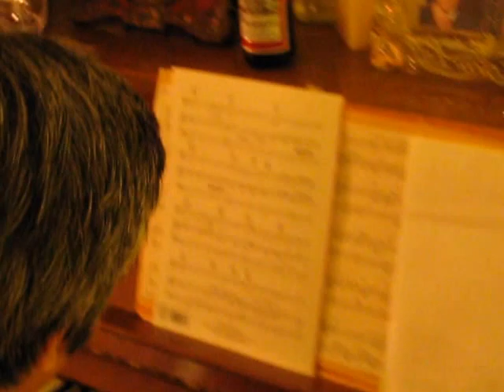Precious Moments with Ruben J. Cusipag, Founder of Balita Newspaper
Family, friends and colleagues shared special moments with Ruben J. Cusipag and Tess Cusipag at their home in Markham. The Cusipags have been gracious hosts to Philippine Consul General Pedro Chan, Lynda Jumilla, John Ablaza, among others, whom they treated to Filipino dinner, drinks and songs. Those were precious moments given new meaning as Ruben, founder, publisher and editor of Balita, Toronto's largest Filipino newspaper, passed away peacefully on Tuesday, July 9, 2013. Here are some videos of those fellowship.